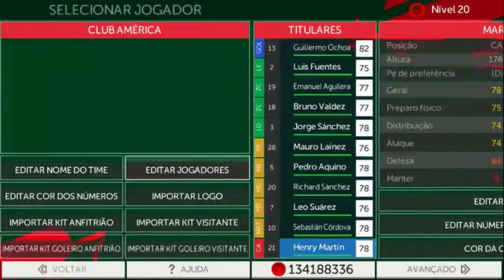SAIU: PES MOD FTS SUL AMERICANO COM NOVOS KITS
CRÉDITOS:
Black Mobile
Dp Gameplays
Ar Junaa
Af Facemaker Fts
Fts Y Mucho Mas
Rk Gamer
Station Mods
Gabriel Plays
King Mods

GOSTOU DO VÍDEO??? QUER AJUDAR O CANAL??? ENTÃO:

-FAVORITEM
-COMPARTILHEM